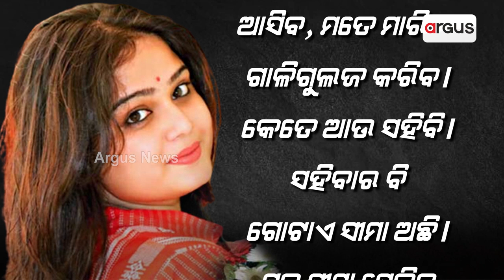Humane Sagar | ଜାନୁ ତମେ ଠକିଲ ଠକିଲ ଏମିତି କାଇଁ ଠକିଲ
ଜାନୁ ତମେ ଠକିଲ ଠକିଲ ଏମିତି କାଇଁ ଠକିଲ
ଜାନୁ ତମେ ଚମକୁଚ ଗୀତ ଗାଈ ସାରା ଓଡ଼ିଶାରେ ହ୍ୟୁମାନ ସାଗର ଚହଳ ପକାଇଥିଲେ। ହେଲେ ଆଜି ନିଜ ଜାନୁଙ୍କୁ ସମ୍ଭାଳି ପାରିଲେନି। ଅସମ୍ଭାଳ ହେଲା ସମ୍ପର୍କର ଗତି। ମାତାଲ ହୋଇ ମାଡ଼ ମାରିଲେ ପତ୍ନୀଙ୍କୁ । ଜିଦ୍ ଧରିଲେ ଧର୍ମ ବଦଳାଇ ଦେବାକୁ। ଶେଷରେ କଥା ଏବେ ଅଟକିଛି ମହିଳା ଥାନାରେ। ଲୋକେ ଏଣିକି ଏ ଗୀତ ଶୁଣିଲେ, କିଛି ଅଡୁଆ ଫିଲ କରିବେନି ତ !